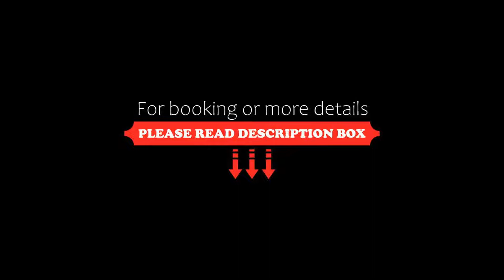Hotel Atlantico, Forte dei Marmi, Italy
About Property:
This property is 1 minute walk from the beach. Set a 2-minute walk from the beach, Hotel Atlantico offers rooms in Forte Dei Marmi. It is in an elegant area, near Versiliana Park, the famous Twiga nightclub, and the Capannina discotheque.
Shops, open-air markets, restaurants and cafés are within easy reach of Atlantico Hotel.
The Atlantico offers free parking, an on-site restaurant, a bar and a sun terrace. There is also a T...
Property Type: Hotel
Address: Via Torino 2, 55042 Forte dei Marmi, Italy
Searching For
1. Hotel Atlantico - Forte dei Marmi - Italy
2. Hotel Atlantico - Forte dei Marmi - Italy Address
3. Hotel Atlantico - Forte dei Marmi - Italy Rooms
4. Hotel Atlantico - Forte dei Marmi - Italy Amenities
5. Hotel Atlantico - Forte dei Marmi - Italy Offers and Deals
Audio Credit:
Track Title: Subway Dreams
Artist: Dan Henig